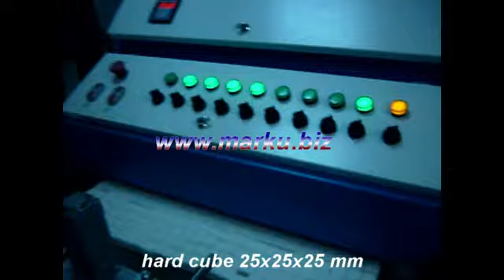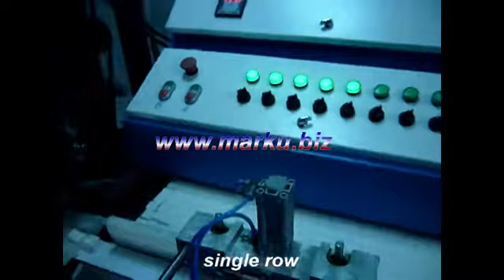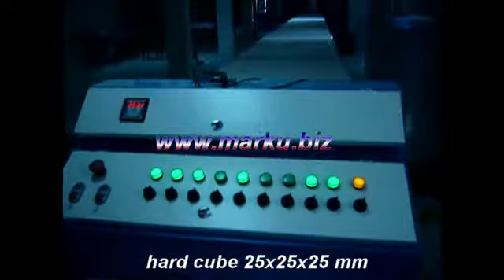оборудование для колотого сахара 25х25х25мм 15тонн, hard cube sugar machine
sugar pressing machine
оборудование для колотого сахара 25х25х25мм 15тонн
hard sugar cube machine